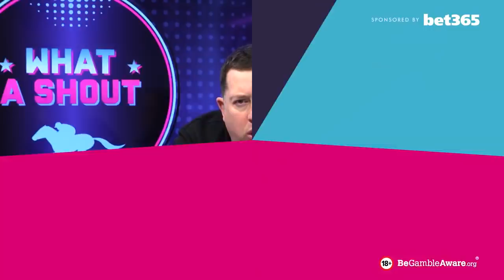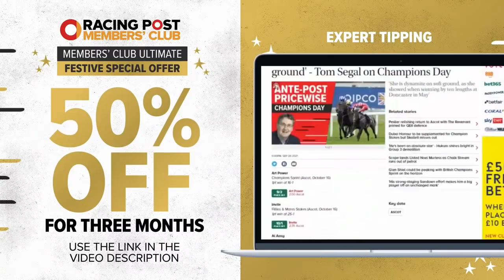"I always thought he had this kind of ability" | Patrick Mullins & Sam Thomas | What A Shout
On this week's What A Shout, Dave Orton is joined by special guests, Patrick Mullins, Sam Thomas as well as Paul Kealy and bet365's Pat Cooney.

The team look ahead to racing from Kempton, Chepstow & Leopardstown, with the highlight races being the King George VI Chase & The Welsh Grand National.

Our panel give us their best bets for the festive period, as well as insights from the associated yards.

#18+GambleAware

18+ Gamble Responsibly